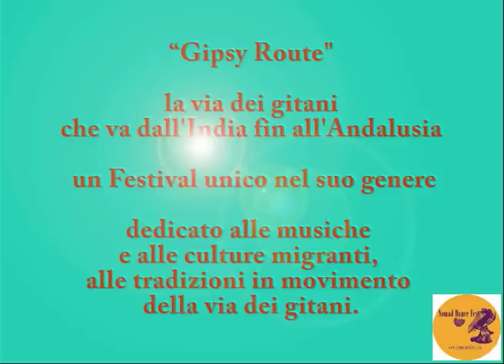Nomad Dance Fest-Promo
Primo festival italiano di danza, musica e cultura nomade.
2° Edition 27 and 28 October 2012 in Milan.